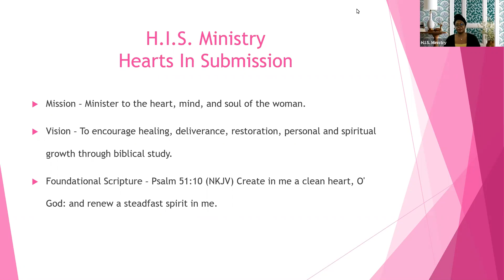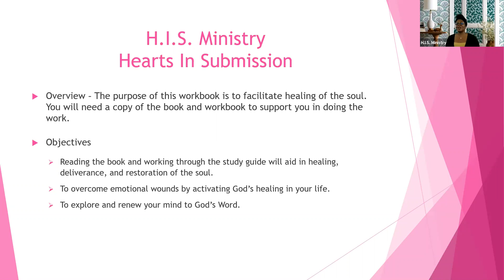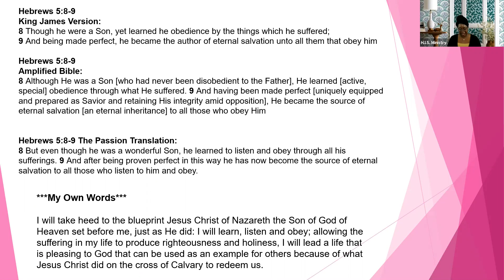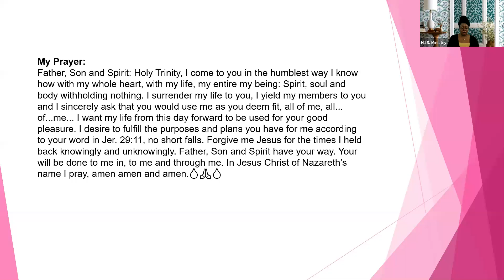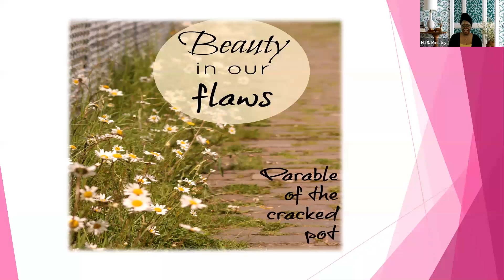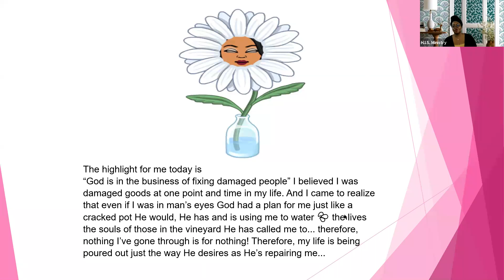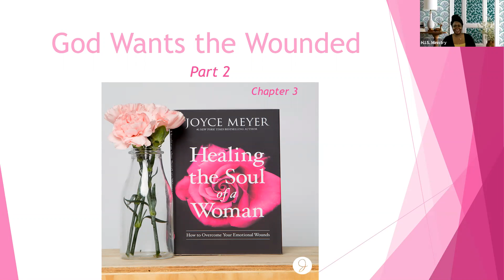HIS Ministry Healing the Soul of the Woman Part2 "God Wants The Wounded" 07 21 20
Join as we dive into part 2 of God wants the wounded!